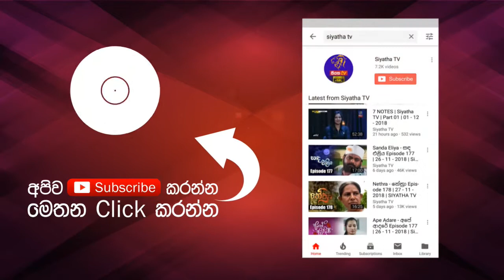ග්‍රහයන්ට කරන්න පුලුවන් දෙයක් නෑ | Piyum Vila | 06 -09-2019 | Siyatha TV